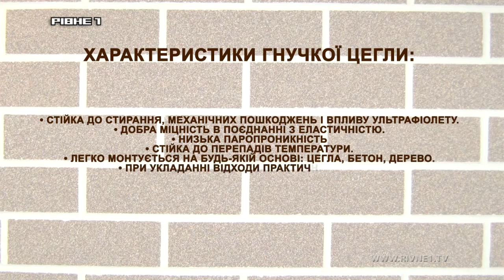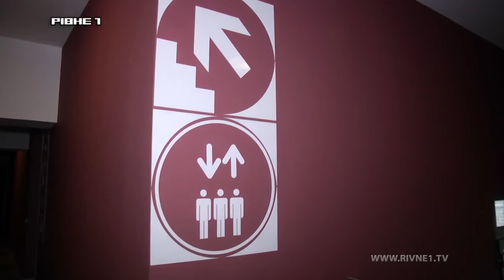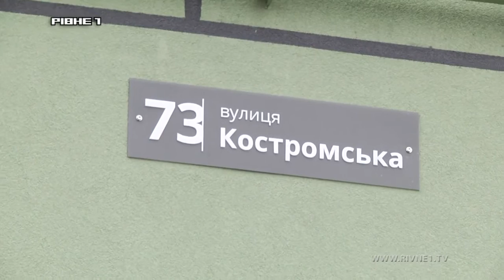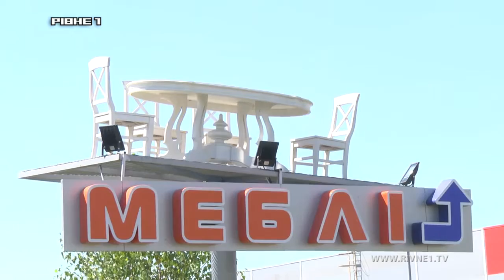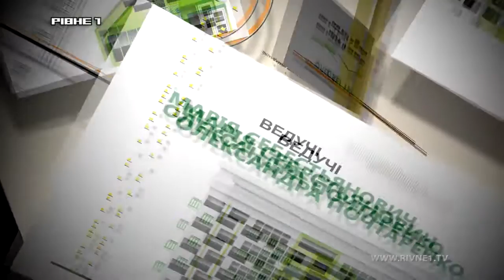Як правильно обрати змішувач, щоб він прослугував 10 років - у програмі "ПрофіБуд"